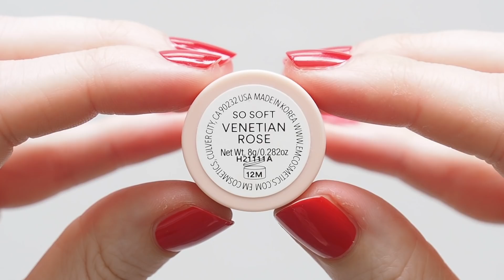2021 Makeup Favourites | Best of Beauty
Looking back at the makeup I enjoyed most in 2021. In this creamy collection, you’ll find glowy skin tints, sleek stick blushes, glamorous palettes, romantic rosy lipsticks, and plenty of old flames and new loves. What were your top beauty finds this year?

Matilda x